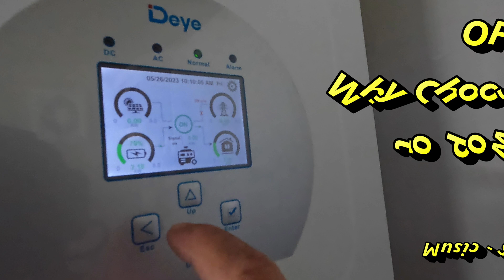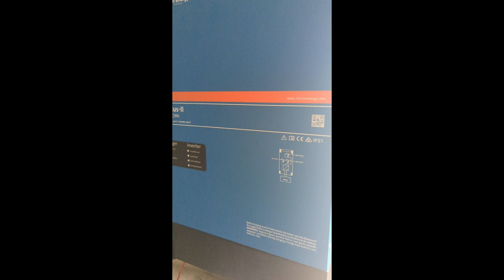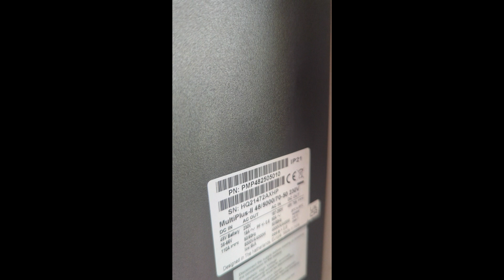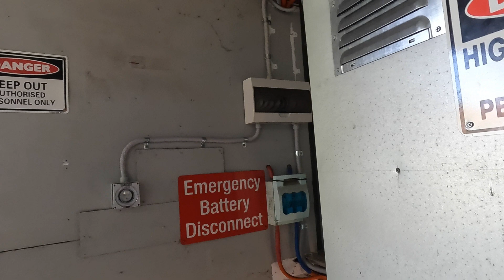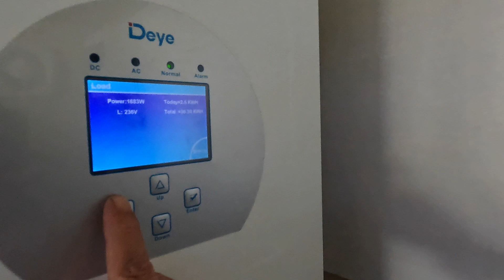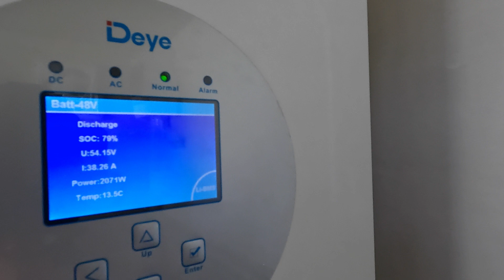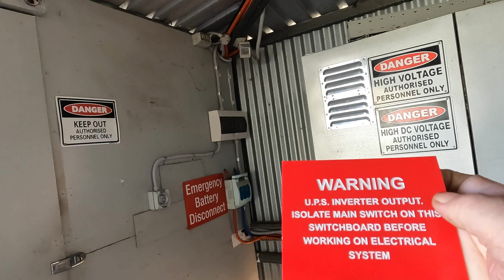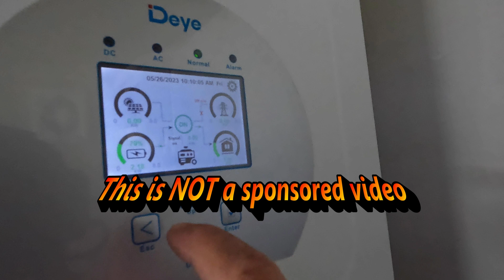OFF - Grid ? Why Choose a Deye Inverter to Power your Home ?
"Welcome to Justin Case Solar Power Bush Camping Australia! Our channel is all about showcasing the beauty of off-grid living and the power of solar energy. Join us as we explore the Australian wilderness and demonstrate how solar power can make camping more convenient and sustainable. From setting up solar panels to charging batteries and running appliances, we'll show you how easy it is to live off the grid and embrace a more sustainable lifestyle.

Filmed in 4k with Panasonic HC-Vx980M
and Gopro hero 10 black
Photos Taken with Canon Powershot SX730HS